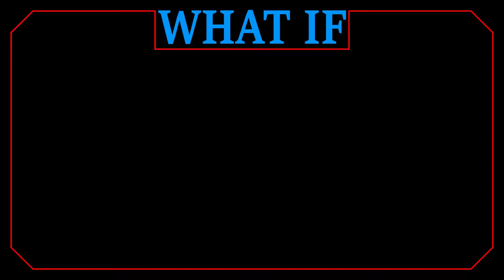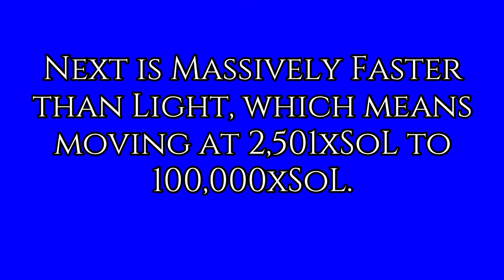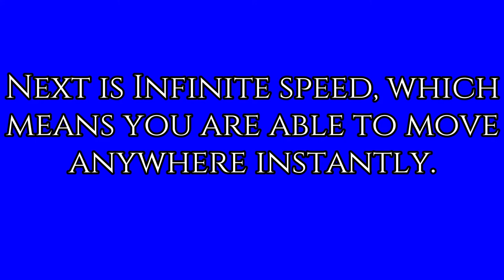Total Fight Time's New FTL Speed Guide (Not for Vs Battle Wiki)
Today, I'm going to be going over my new scaling from Speed of Light all the way to true omnipresence. (Not for Vs Battle Wiki)